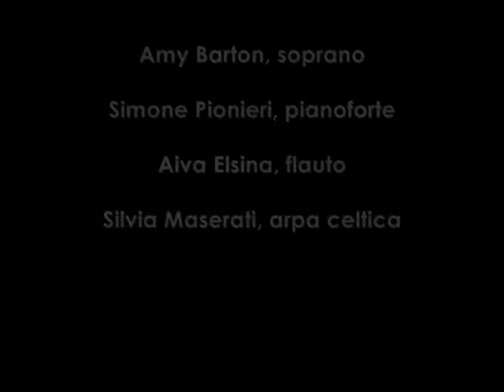I, Too - Musica e Letteratura Americana per le Pari Opportunità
Live performance del 29 novembre 2013 per la rassegna Biblionote, presso l'auditorium della biblioteca Calvairate di Milano, una produzione di Officina della Musica di Milano in collaborazione con Comune di Milano, Settore Zona 4.
Amy Barton - soprano
Simone Pionieri - pianoforte
Aiva Elsina - flauto
Silvia Maserati - arpa celtica
Testi di Langston Hughes, Robert Hayden, Mary MacLeod Bethune e aa.vv.
Musiche di Margaret Bonds, Florence Price, Betty Jackson King, Barbara Sherrill, Judith Baity, Jennifer Higdon, Amy Beach, Deborah Henson-Conant, per il ciclo "Herstory of Music" a cura di Associazione Culturale Infinitamusica.